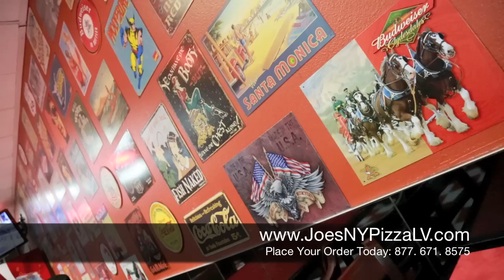2013 Winner of Best Traditional Pizza in Las Vegas | Joe's New York Pizza Las Vegas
2013 Winner of Best Traditional Pizza in Las Vegas | Joe's New York Pizza Las Vegas

Help Joe's New York Pizza Win Best of Las Vegas 2013!

Or TEXT "JOES" to 81500

The Award Winning Joe's New York Pizza is a Pizza Restaurant in Las Vegas, Nevada.

We take your taste buds on a tour of Italy with the best Italian food in Las Vegas, Nevada! JOE'S NEW YORK PIZZA specializes in the best New York-style pizza along with a menu filled with incredible specialty flavors. Our pizzeria and Italian restaurant awaits you with the best tasting Calzones, the freshest daily made breads and now fresh made pasta daily to bring you the best pasta in las vegas.

Not only do we have The Best Pizza in Las Vegas, we make sure our delivery Pizza is the best as well!

Everybody loves our pizza. In fact, we get calls from all over the US asking to visit for a taste! Our pizzas are handmade using our own special sauce, dough, and fresh ingredients. There are no frozen ingredients used or shortcuts taken here.

With meals as low as $6.95, large portions, a casual and welcoming atmosphere, and fast delivery and pick-up services, our pizza restaurant is your best choice for spectacular Italian food. Visit us today for cozy indoor and outdoor dining, or request catering by our friendly staff.

Las Vegas Pizza,

New York Pizza Las Vegas,

Food Delivery Las Vegas,

best restaurant in las vegas,

pizza restaurants,

ny pizza,

newyork pizza,

best pizza places in vegas,

best pizza delivery las vegas,

best rated pizza in las vegas,

good restaurants in las vegas,

Joes Pizza Las Vegas,

Pizza Las Vegas Strip,

Las Vegas Pizza Delivery,

Pizza Restaurants in Las Vegas,

Pizzeria Las Vegas,

Restaurants Las Vegas,

Calzones,

Fresh Bread,

best pasta,

best spaghetti las vegas,

pasta shop las vegas,

las vegas pasta restaurants,

best pasta in las vegas,

fresh pasta las vegas,

where to eat pasta in las vegas,

pasta in las vegas,

fresh pasta,

pasta,